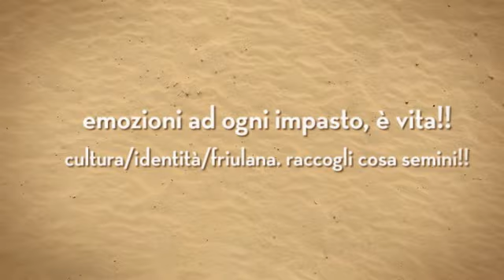finito il 2013!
creazioni per grandi e piccoli!